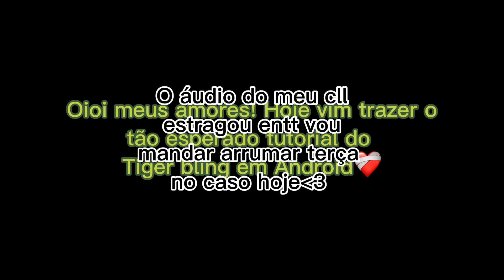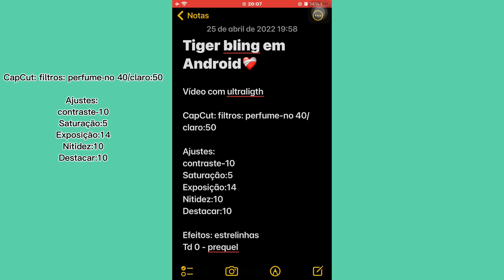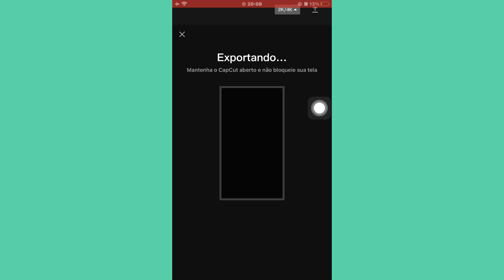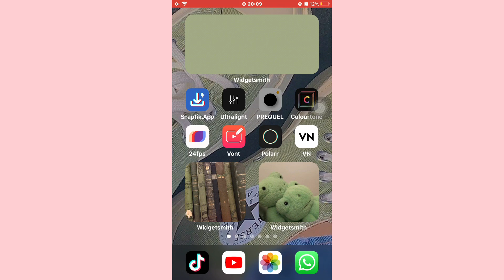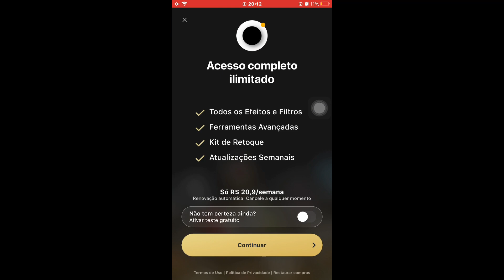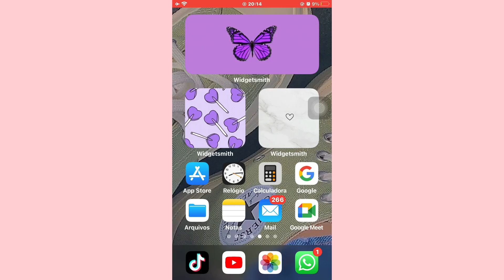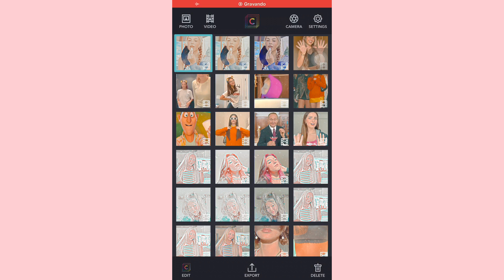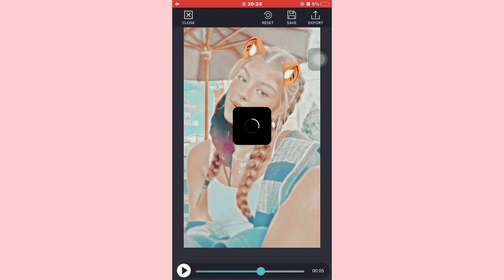Tutorial do coloring tiger bling em Android❤️‍🩹 -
┊┊┊  ๑
┊ ๑　°

𝐖𝐞𝐥𝐜𝐨𝐦𝐞 ✿𝆬︔

 💗⋆⊱╌•❥ Oiie meus amores tudo bem? sejam todos muito bem vindos ao meu canal, venham conhecer um pouco sobre mim!

🪄✨ ⸼ ͆🍓᪶Antes de começar o vídeo poderia realizar alguns pedidos meus? Bora lá então!

🐬 Comentar!
🐬 Compartilha!

🐢💫🫐 Já Fez Tudo Isso?, então venham conhecer um pouco sobre mim!♡

✦: ₊۫ .💗ᜣ Sobre Mim:

𓂃🪄 Nome: Luane ou melhor Luh
𓂃🪄 Idade: privado
𓂃🪄 Signo: Leão

✦: ₊۫ .💗🫐 Sobre o canal:

𓂃🍉 Celular: iPhone 7 Plus
𓂃🍉 Editor: inshot
𓂃🍉 Gravador: de meu celular mais indico o DU recorder
💫. 🪄💡 Link Citado No Vídeo: (se tiver!)

❁˳՚՚ ࣭🎂𓈒♡ Pinterest: Softx.dunkiss

❁˳՚՚ ࣭🎂𓈒♡ TikTok: Softx.dunkiss e ultralingth_seu

❁˳՚՚ ࣭🎂𓈒♡ Link dos meus tiktoks para qm n quiser pesquisar: softx.dunkiss

🎧AMO VCS💕

Obrigada por ler amo vc tá?🤍

Tutorial do coloring Refrex mix em Android
Tutorial do coloring
Tutorial
Coloring
Coloring em Android
Como fazer vídeo soft
Coloring refrex mix